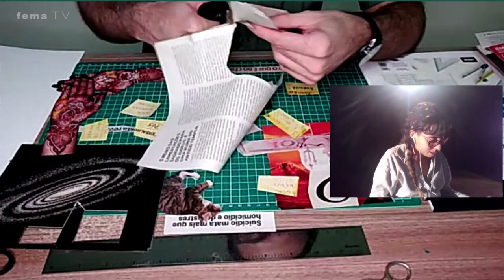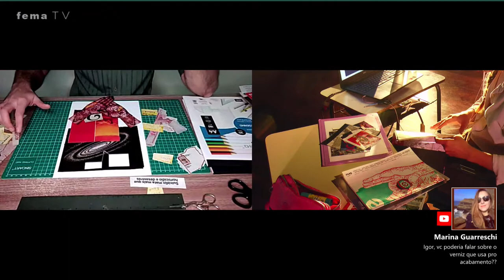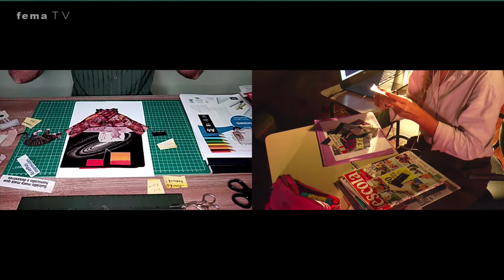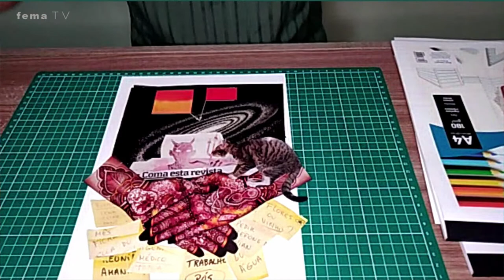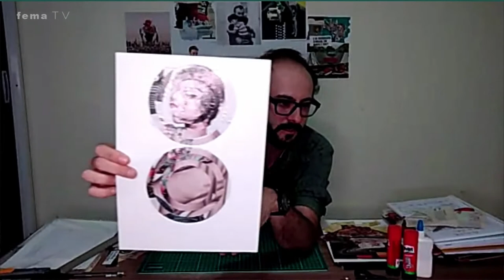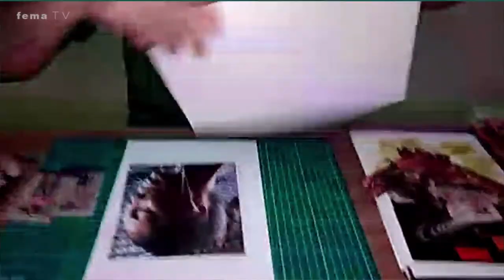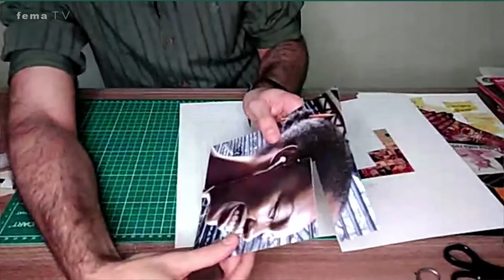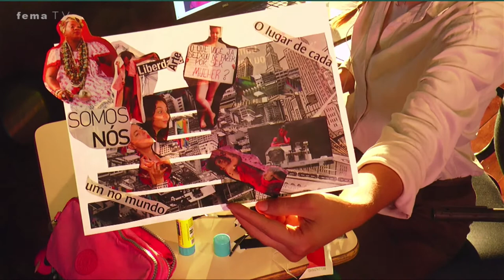Escola de Artes - Oficina de Colagem @Comlaje EP02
Com vocês, o segundo episódio da Oficina de Colagem @Comlaje!

Igor Gonçalves é colagista e graduando em psicologia pela UNESP/Assis. Ele é artista em formação, autodidata, conheceu a colagem em mediação de encontros que realizava na Penitenciária de Assis com pessoas que estavam privadas de liberdade. Desde então, realiza experimentações com a técnica. Criou recentemente uma série abstrata em mosaicos objetivando explorar texturas e cores com as “sobras” das imagens recortadas
com a temática da pandemia.💡
No primeiro dia, Igor apresentará a história da colagem, apresentação de ferramentas utilizadas e um exercício intuitivo livre. Já no segundo dia, terá outro exercício e conta com a participação de todos os telespectadores. Após o exercício, o artista apresentará uma possibilidade técnica da colagem geométrica. 🖼️
EscolaDeArtes, é um programa que conta com diversas propostas artísticas e formações técnico-culturais da nossa região, com oficinas de moda, música, produção audiovisual, entre outras. É uma idealização do Polo Audiovisual do Velho Oeste através do Edital Emergencial Vozes da Cultura, realizado pela Secretaria Municipal de Cultura de Assis em parceria com o Conselho Municipal de Cultura e da Fundação Educacional do Município De Assis - FEMA.
Tudo transmitido pelas nossas plataformas virtuais da Fema TV.
Chame os amigos, a família, todos que você conhece, e ajude a manter viva a chama da cultura assisense!🔥
Assista à programação na Cabonnet canal 06 ou no nosso canal do YouTube.
É hora da gente se ver! 📺